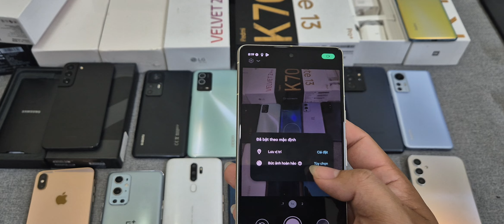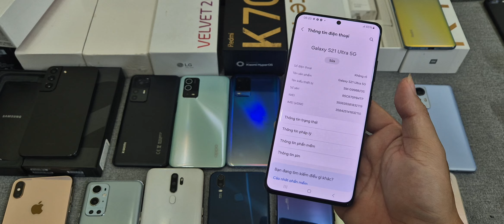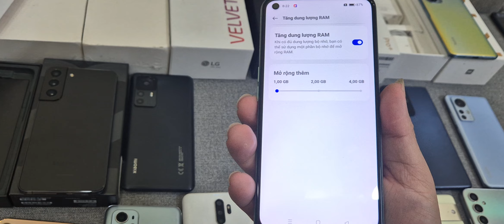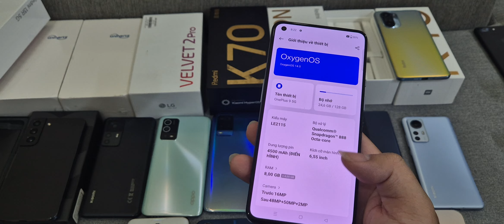Về lô Honor Magic 3, X8a, Mi 14 Ultra, K30 5G, về lô điện thoại chỉ từ hơn 1tr...